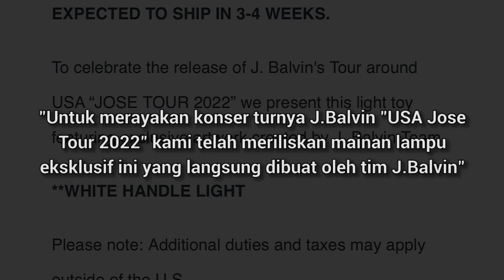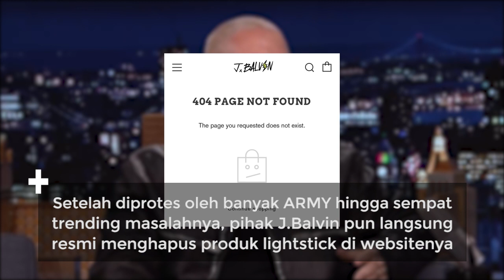Plagiat ARMY Bomb, Artis Terkenal Latin Ini Diserbu Habis-Habisan Fans BTS??!